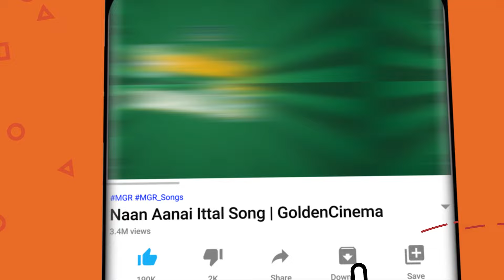சிகரம் தொட்ட எஸ்.பி.பி காதல் பாடல்கள் | SPB Tamil Melody Songs | SPB - Ilayaraja HIt Songs Tamil.